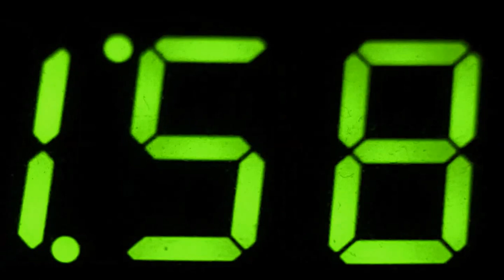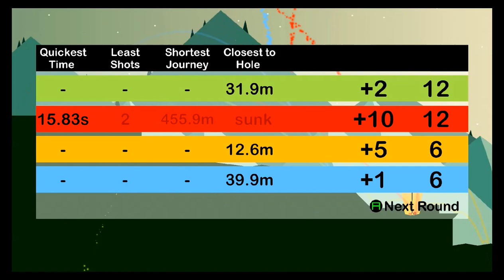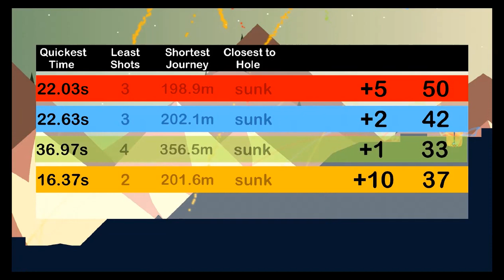CPTV Mosh Pit: Party Golf (With Austin, Christian & Zach)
Ever wonder what would happen if you played golf all at the same time?